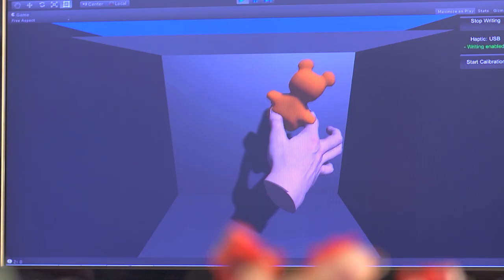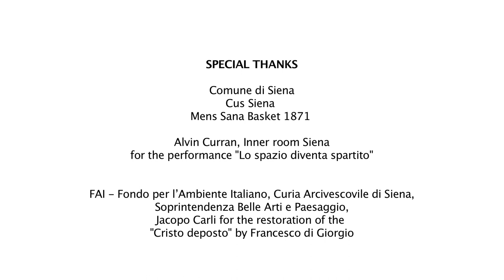University of Siena, video presentation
Updated on July 2020